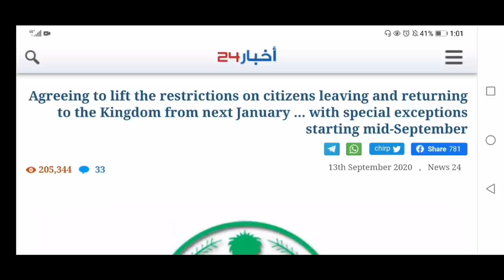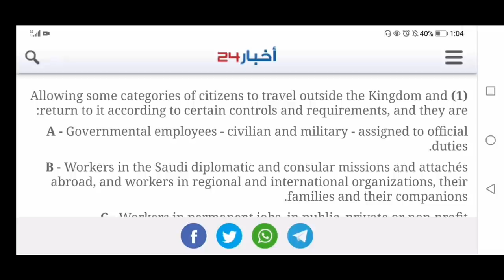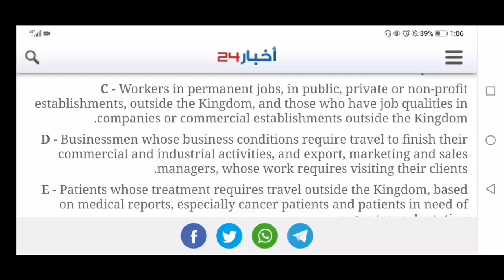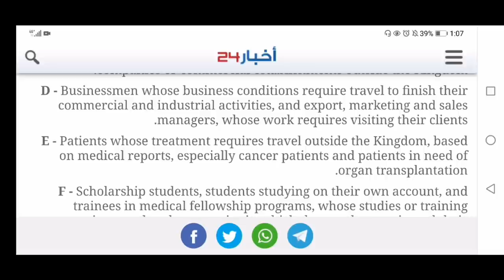15th September Saudi Arabia Partially Open Flights | Saudi News |Raza Alfardan Vlogs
15th September Saudi Arabia Partially Open Flights | Saudi News |Raza Alfardan Vlogs

Leave your comments for me.